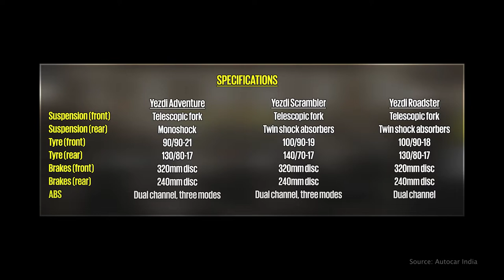My Impressions about - Yezdi Roadster, Scrambler, Adventure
My thoughts and first impressions about the Yezdi Roadster, Yezdi Scambler, Yezdi Adventure

It's a pretty lengthy video so you can skip to the good part by clicking on the timestamps down below

0:15   Introduction
1:50   What are the 3 new bikes launched from Yezdi?
3:10   Specifications comparison of the new bikes
4:15   What do I feel these bikes are inspired from
5:45   Specifications comparison of the new bikes ( cont )
10:55 Honest disclosure!
11:35 What the specs looks like on paper for these bikes
13:45 What is my opinion or first impression about these bikes
23:00 What about the future of Jawa motorcycles?
25:05 Quality issues with the bikes
26:00 Why I have hopes about Yezdi Adventure ( though there is competition from Himalayan variants )
33:00 Issues with the bike accessories availability and quality
36:55 Summary or what i really want to say :)